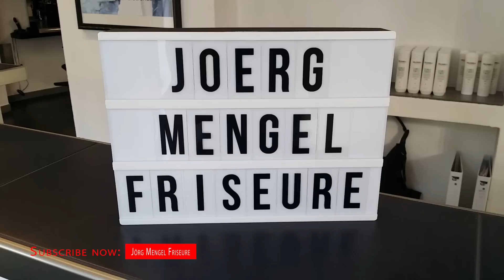BOWLCUT Beforeandafter MAKEOVER CUT AND COLOR BY JOERG MENGEL FRISEURE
You will find the english text below

Für jeden Friseur ist es eine Herausforderung, einer Kollegin die Haare zu schneiden! Wenn dann auch noch ein komplettes Makeover gewünscht wird, ist Spannung garantiert! Lea wünschte sich einen Bowlcut, auch bekannt als Bubikopf. Zudem sollte das Blau weichen und einem blonderen Effekt Platz machen! Wie immer waren wir, wenn es Spannend wird, mit der Kamera dabei und wünschen Euch jetzt viel Spaß beim Anschauen! Wenn es gefällt, freuen wir uns über ein like und einen Kommentar! Euer Team von JMF :)

Its always a challenge for a sytlist to cut colleagues hair special if it is a totally makeover. Tension is guaranteed. Lea wants to have a bowlcut and the blue should take place for a blonde effect. As always we taped the whole makeover because of this exiting moments. Have fun by watching and we looking forward to your likes and comments.